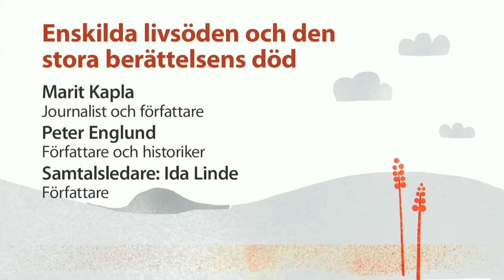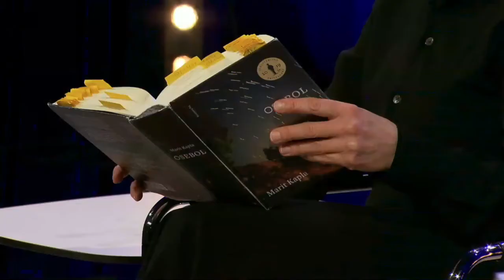Höstmöte 2020/2021 dag 1: Enskilda livsöden och den stora berättelsens död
Marit Kapla, journalist och författare till den Augustprisbelönade boken Osebol, och Peter Englund, författare, historiker och ledamot av Svenska Akademien, samtalar om hur enskilda människors livsberättelser kan vävas samman och gestalta en nationell och global historia. Tog postmodernismen död på de stora berättelserna eller behöver vi dem mer än någonsin? Kan vi vara både kosmopoliter och Osebolsbor?
Samtalsledare: Ida Linde, författare.

(Inspelat samtal i samarbete med Författarscenen – Kulturhuset Stadsteatern)